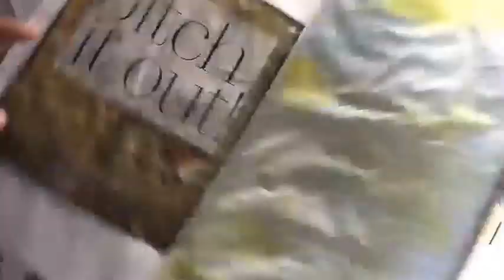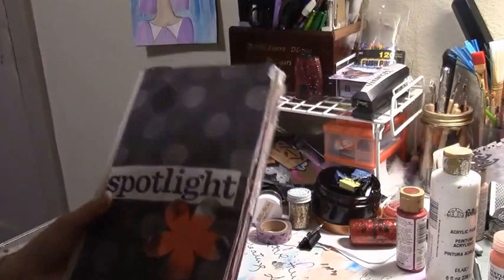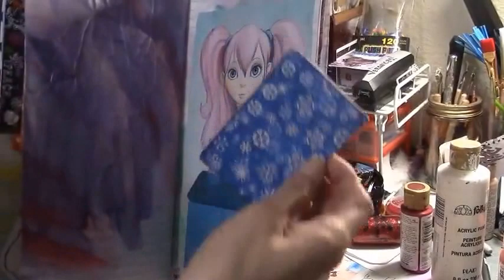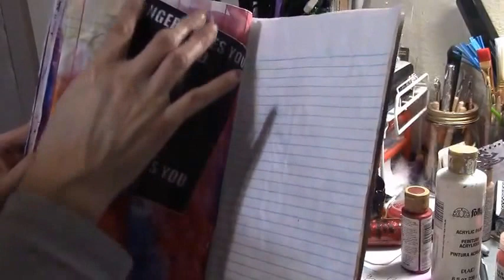Adding some things in my junk journal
sorry if my video seems all over today,couldn't get my act together..lol